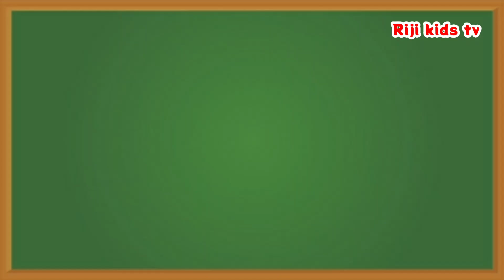A For Alligator B For Bear C For Cow | Abcd Song | Abc Song Nursery Rhymes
a for alligator b for bear c for cow  nursery rhymes by preschool/kindergarten song